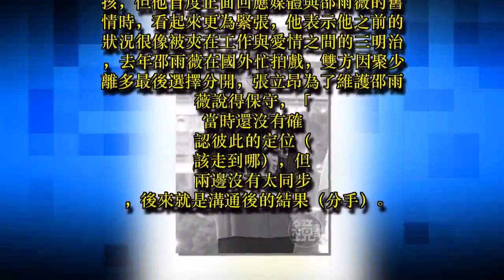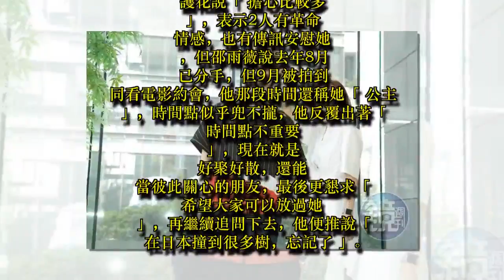分手仍護舊愛 張立昂請大家放過邵雨薇